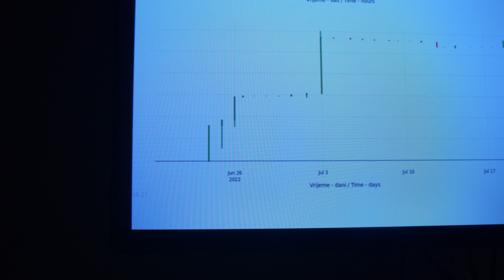Vitar Drinković: Tranzicija (AK galerija / Koprivnica)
Videodokumentacija izložbe Vitra Drinkovića: Tranzicija

U subotu 2.7.2022. u 20 sati u koprivničkoj AK galeriji otvarena je samostalna izložba Vitra Drinkovića “Tranzicija”. Projekt „Tranzicija“ čine tri rada koja su nastala u posljednje dvije godine kao reakcija na osobnu i kolektivnu situaciju u kojoj smo se našli: interaktivna instalacija “Zoom” iz 2021. godine, animacija “Nemir” iz 2021. te interaktivna instalacija “Emoticoin” iz 2022. Autor koji djeluje na sjecištu tehnologije, znanosti i umjetnosti, a čije instalacije vrlo često funkcioniraju kao vrsta alata, posrednika u komunikaciji između ljudi ili kao okidači za osvještavanje nekih potisnutih emocija, po drugi puta gostuje u koprivničkoj AK galeriji (nakon veoma uspješnog prvog gostovanja 2015. godine). Kustosica je i ovaj put, uz kustose AK galerije, Helena Kušenić. Otvorenje izložbe održava se u sklopu 10. Dana otvorenih vrata Ateliera Koprivnica, a izložba ostaje otvorena tri tjedna, do 23.7.

iz teksta Helene Kušenić: “Kroz evoluciju vlastite umjetničke prakse, kroz istraživanje, promišljanje, propitivanje i otvoreno izlaganje vlastitih psihofizičkih nedoumica i nesigurnosti nudi kolektivnu sliku suvremenog svijeta, ali i ljudske svijesti. U sinergiji umjetnosti, tehnologije i (bio)znanosti, u direktnoj i otvorenoj komunikaciji s recipijentom, propituje opća mjesta ljudskog postojanja apostrofirajući poneka uznemirujuća stanja i poruke. Nepredvidljive mutacije donose neočekivane rezultate i pritom mogu djelovati zastrašujuće. No, odluka je na nama – kako ćemo koristiti pružene potencijale. Velika sloboda traži još veću odgovornost. Pitanje je samo jesmo li je spremni prihvatiti. “

Kustosica: Helena Kušenić
Tekst: Helena Kušenić
Oblikovanje kataloga: Petra Travinić
Tehnički postav: Bojan Koštić
Tehnička asistencija: Ana Škvarić

O autoru:
Vitar Drinković magistrirao je kiparstvo na Akademiji likovnih umjetnosti u Zagrebu 2008. godine. Za vrijeme studija boravi jedan semestar na Indiana University of Pennsylvania, SAD. 2014. završava magisterij animacije i novih medija na Akademiji likovnih umjetnosti u Zagrebu, gdje za vrijeme studija sudjeluje u razmjeni studenata na London Metropolitan University, Engleska. Ostvario je dvadeset i pet samostalnih izložbi, osam skulptura u javnom prostoru, sudjelovao na četrnaest umjetničkih radionica. Izlagao je na pedeset i osam skupnih izložbi u Hrvatskoj, Njemačkoj, Nizozemskoj, Bugarskoj, Austriji, Češkoj, Ujedinjenom Kraljevstvu, Sjedinjenim Američkim Državama, Kanadi i Francuskoj. Dobitnik je više nagrada, priznanja i stipendija te finalist nagrade Radoslav Putar 2021. Godine. Djeluje na sjecištu tehnologije, znanosti i umjetnosti kroz stvaranje interaktivnih naprava, izuma i instalacija koje često služe kao posrednici u komunikaciji između ljudi. Namjera je istražiti i stvoriti novi kontekst, “uvjete” za drugačiju osjetilnu i misaonu spoznaju svakodnevice.

Realizaciju izložbe sufinancirali su:
Grad Koprivnica
Ministarstvo kulture i medija RH
Projekt se provodi uz podršku Zaklade Kultura nova.

Video/audio produkcija: Bojan Koštić